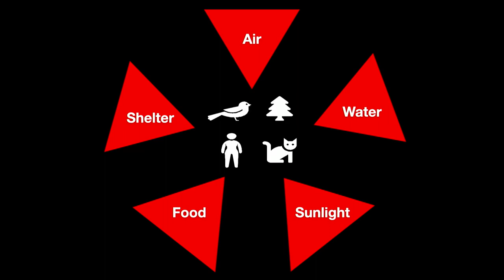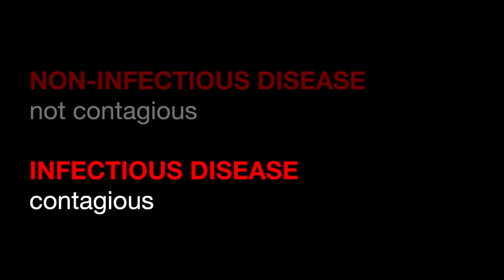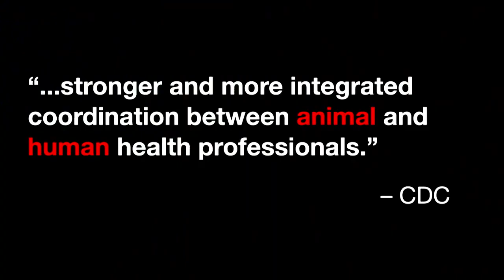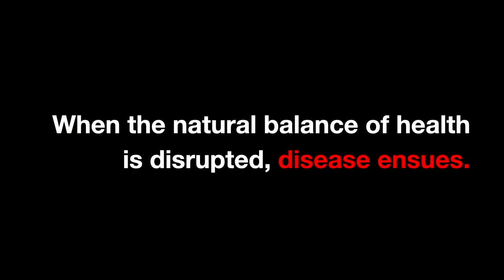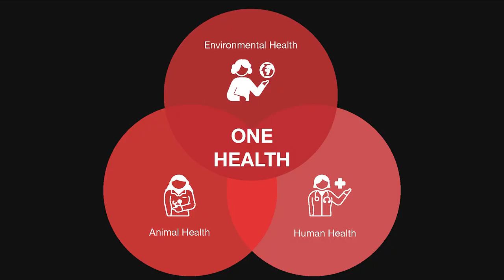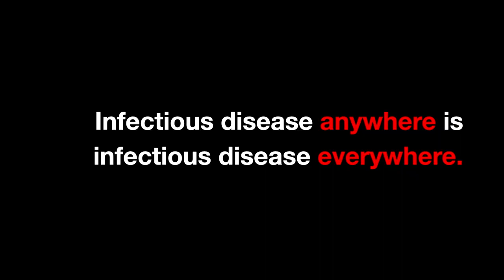Protecting the planet with a collaborative approach to health | K. Paige Carmichael | TEDxUGA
In her talk, Dr. K. Paige Carmichael explores how the intersection of human, animal, and environmental health can create a more sustainable future. Dr. K. Paige Carmichael is a professor of veterinary pathology in the College of Veterinary Medicine, having previously served as the college’s dean for academic affairs. Dr. Carmichael received her Doctor of Veterinary Medicine from Tuskegee University, completed a combined pathology residency/PhD at UGA, and then became board certified in veterinary anatomic pathology. Dr. Carmichael’s area of research is animal models of human disease, and she has studied and published on many diseases common to people and animals. She is passionate about diversifying the veterinary profession and mentoring students and early career faculty. Her many honors and achievements include the Josiah Meigs Distinguished Teaching Professorship, the President’s Fulfilling the Dream Award, and numerous teaching awards. Dr. K. Paige Carmichael is a professor of veterinary pathology in the College of Veterinary Medicine, having previously served as the college’s dean for academic affairs. Dr. Carmichael received her Doctor of Veterinary Medicine from Tuskegee University, completed a combined pathology residency/PhD at UGA, and then became board certified in veterinary anatomic pathology. Dr. Carmichael’s area of research is animal models of human disease, and she has studied and published on many diseases common to people and animals. She is passionate about diversifying the veterinary profession and mentoring students and early career faculty. Her many honors and achievements include the Josiah Meigs Distinguished Teaching Professorship, the President’s Fulfilling the Dream Award, and numerous teaching awards. This talk was given at a TEDx event using the TED conference format but independently organized by a local community.